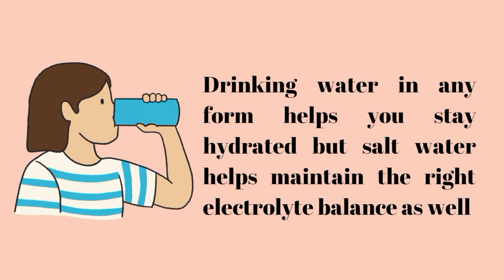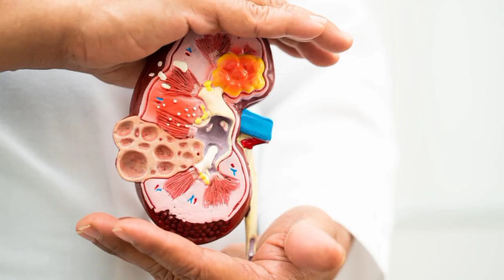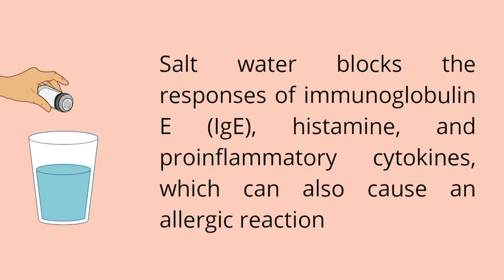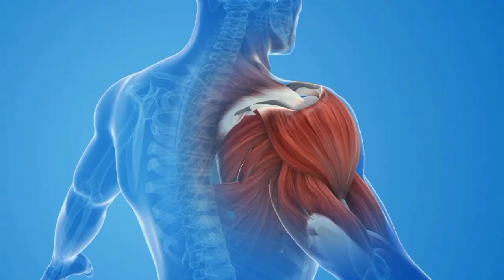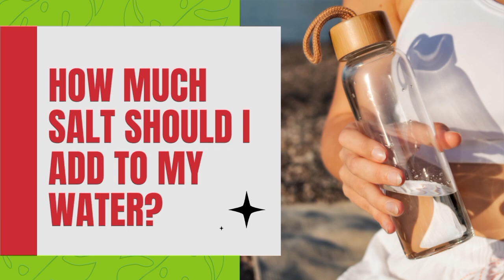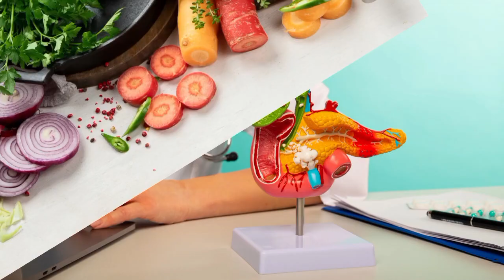How Safe is a SALT WATER Flush?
Hi!

In this video I am gonna tell you about salt water, its benfits, and how often you should drink salt water.
All of your queries solved in this vedio.

Time-lapse:

⏰ 00:00 Introduction
⏰ 00:28 Benefits of Salt water
⏰ 04;59 Cleans your System
⏰05:22 Good or Bad?
⏰05:59 How much drink?
⏰ 06:43 When to drink?
⏰ 07:11 Morning with Salt water

💠 How To Lose Up To 10 Kg In 1 Month? | Lose 10 Kgs in 1 month| August Diet Plan For Weight Loss
💠 How to Lose Weight?| Weight Loss Without Dieting | Weight Loss at Home | Secret Weight Loss Tips
💠 How to make your skin glowing? | 10 Best Foods For Glowing Skin | Foods For Healthy And Glowing Skin
💠 How To Manage Diet On Eid- Ul- Adha? | Eat Meat With Diabetes Blood Pressure, Uric Acid, Weight Loss